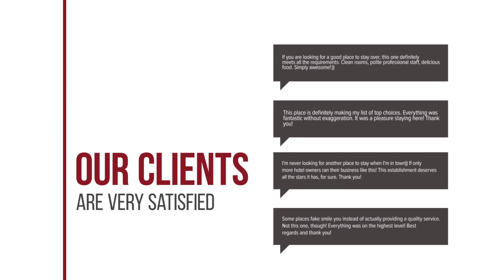Mythies Stone Houses in Mani hotel review | Hotels in Levktron | Greek Hotels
Mythies Stone Houses in Mani hotel video review. Hotels in Levktron, greek 3 stars hotels.